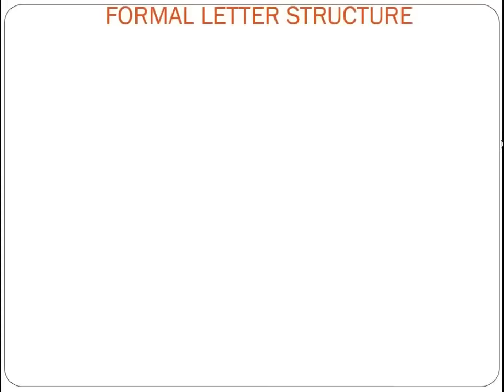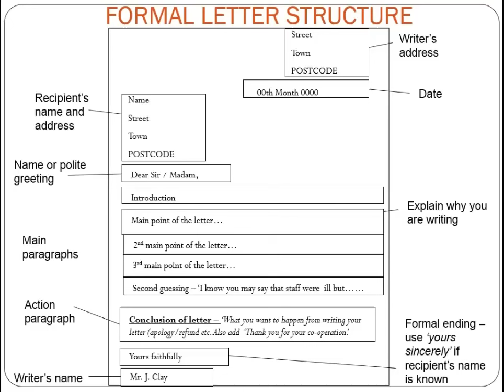Formal Letter Structure - GCSE English Language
There are many rules to follow when writing a formal letter, and here are the most essential.

Step 1: Write your address Write your address 2 inches from the top of the page Do not include your name or title here. It will be included in the closing.

Step 2: Type the date Type the date – month, day, and year – one line below your address

Step 3: Type the recipient's address Type the recipient's name, title, and address one line below the date, flush left. Whenever possible, address the letter to a specific individual.

Step 4: Type the salutation Type the recipient's personal title and full name in the salutation, one line after the recipient's address, flush left, followed by a colon. Leave one line blank after the salutation. Tip Use the recipient's full name unless you usually refer to the individual by a first name.

Step 5: Compose the letter State the purpose of the letter in the first paragraph of the letter's body. In the following paragraphs, use examples to support your main point. In the final paragraph, summarize the purpose of your letter and suggest a suitable course of action. Do not indent the paragraphs; instead, leave an empty line between each one.

Step 6: Close the letter Close the letter without indentation, leaving four lines for your signature between the closing and your typed name and title.